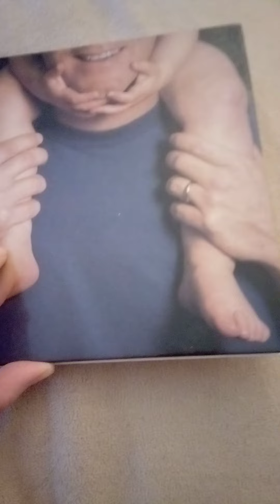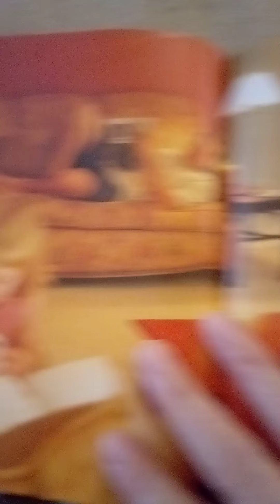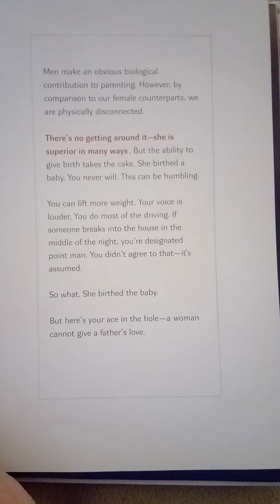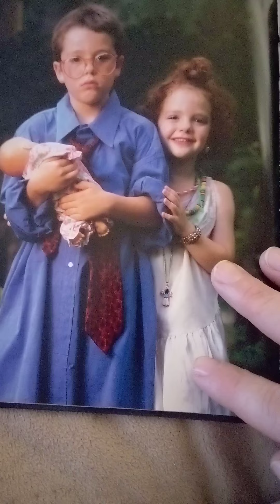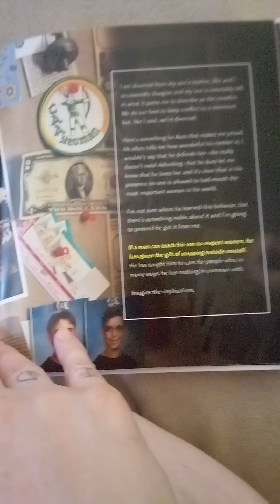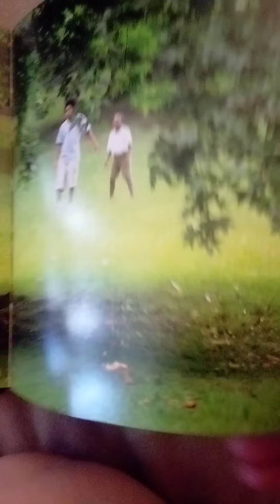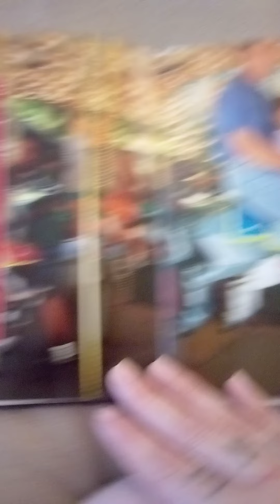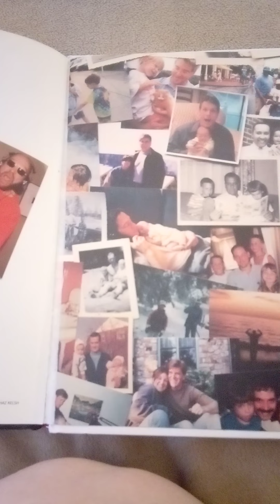Celebrating Good Fathers on Parental Alienation Awareness Day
This is a small video to inspire the Men who are Good Fathers. I hope you are seen,heard,valued,respected and appreciated for you providing and protecting your Family.